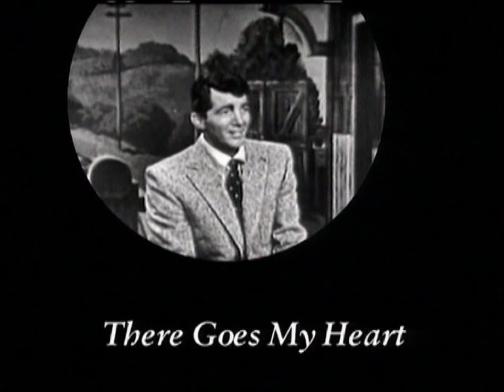Dean Martin (Live) - (走我的心) There Goes My Heart